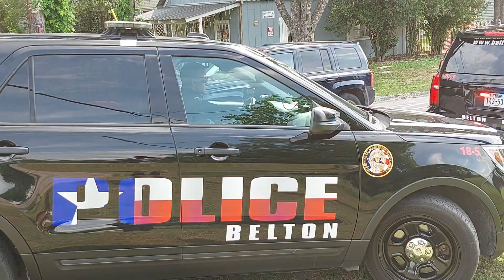Police search for the loot only find a dirty boot